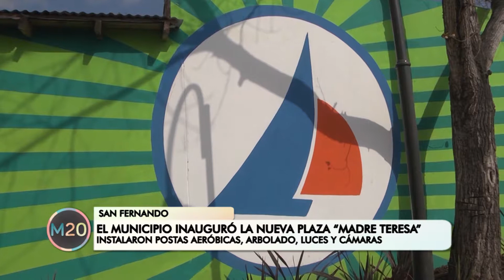El municipio inauguró la plaza Madre Teresa - San Fernando